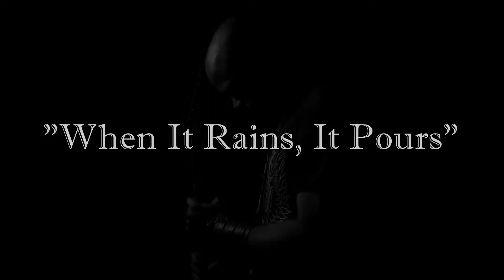Grim Shit - When It Rains, It Pours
Here it is, My friends.
Nope this is not a 50 cents song, only the title is similar.

Instrumental song from the upcoming album "Lux in Tenebris",
dedicated to each and everyone of you going through hard times.
This is my way of saying "the Sun will shine again, soon".

I hope you like it. Please share if you enjoyed it.